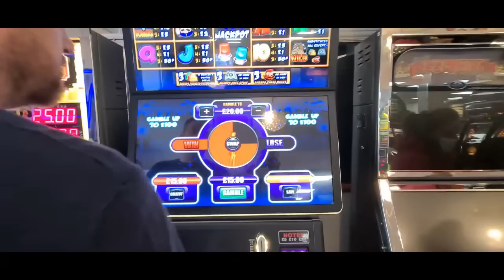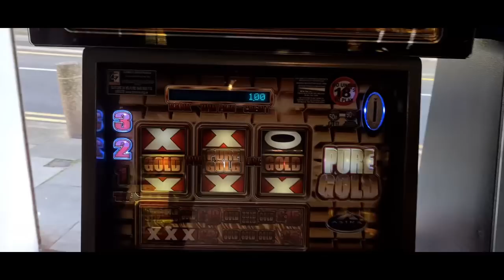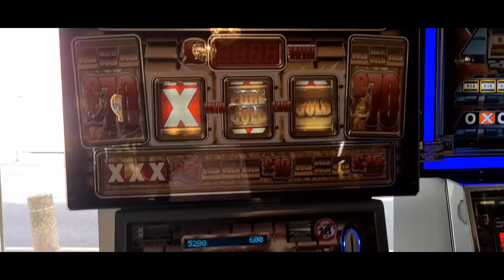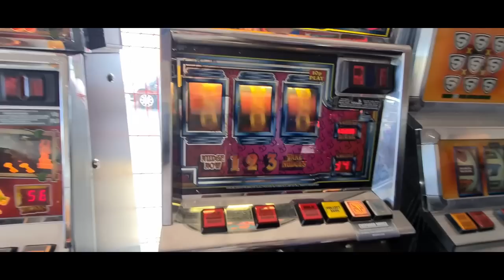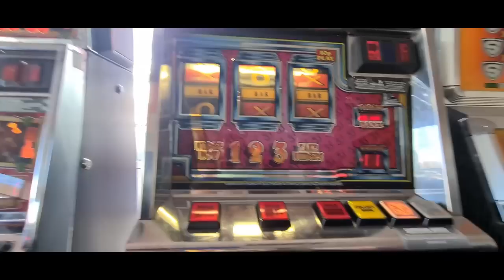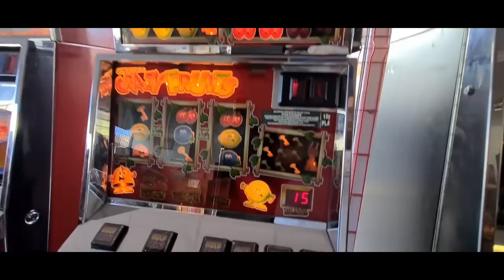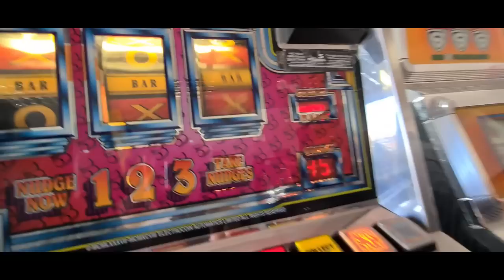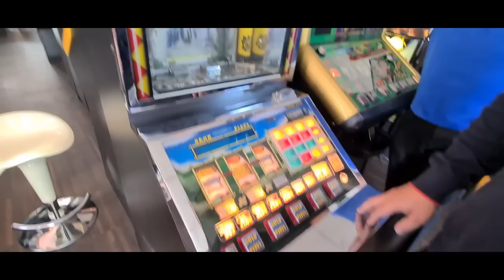BLACKPOOL SLOTS WHITESIDES AMUSEMENTS & RETRO SLOTS - The Best Place to Play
There are now 2 More Channels in our Catalogue if you are into Alien, Encounters. Time Travel Stories, Mandela Effects or Even True Life event Stories. Then Check Out The Unexplained Existence Youtube Channel.
Our  3rd Channel is Relaxation Sensation, A Channel Dedicated to Relaxing Sounds, With Fish Tank Sounds, Washing Machines & Even Thundering & Lightning. A Source Of All Relaxation Sounds.

18+ Only. RESPONSIBLE GAMBLING - Gambling is very addictive and can cause financial problems, if you gamble, only gamble what you can afford to lose and set yourself limits! If gambling has become an issue for you then you can speak with Gamcare